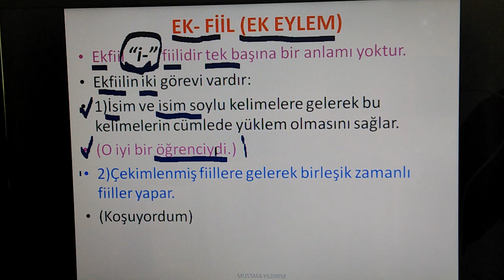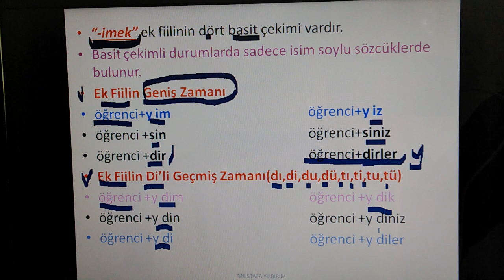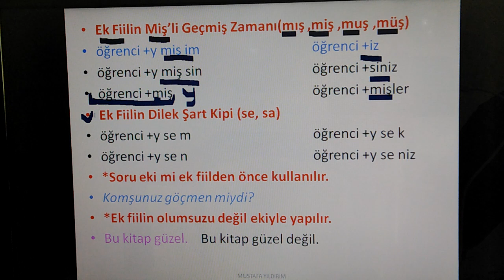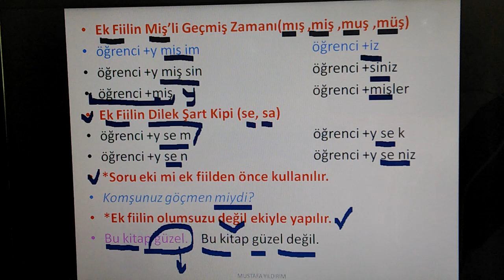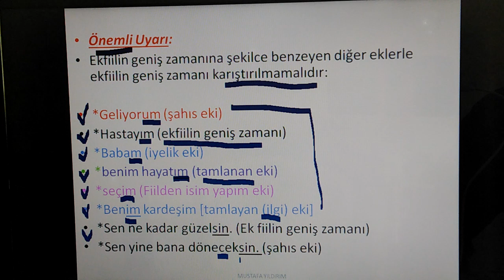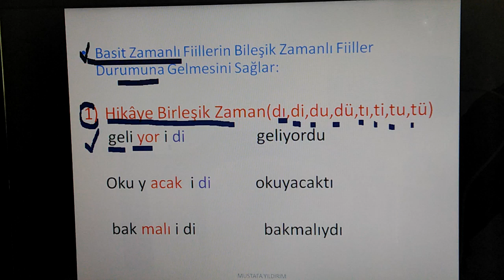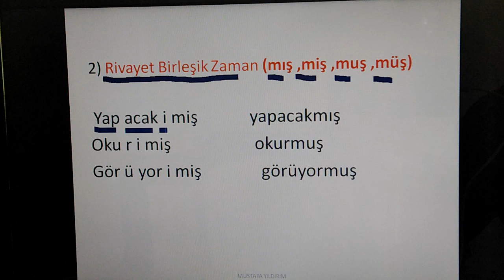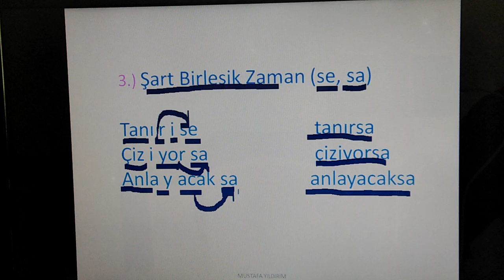9. SINIF TÜRK DİLİ VE EDEBİYATI EK FİİL - MUSTAFA YILDIRIM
Mehmet Koloğlu Anadolu Lisesi Türk Dili ve Edebiyatı Öğretmeni - Mustafa YILDIRIM